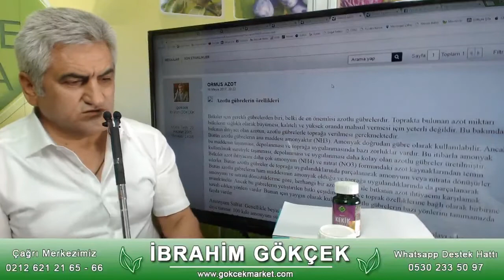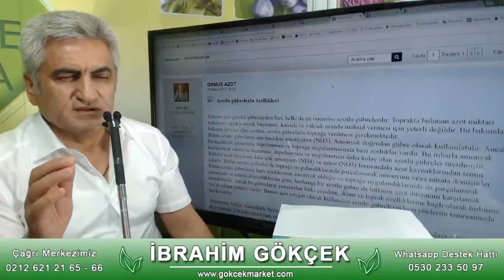Organik Azot Gübresi, Ormus Azot Gübresi, Azot Gübresi, Mono Atomik Gübre,